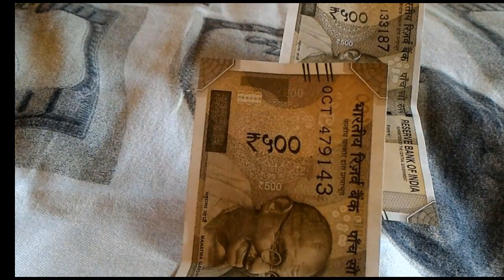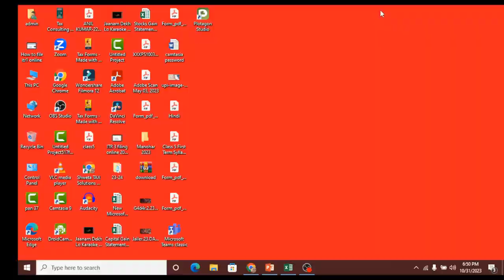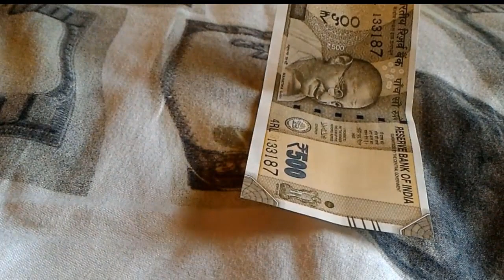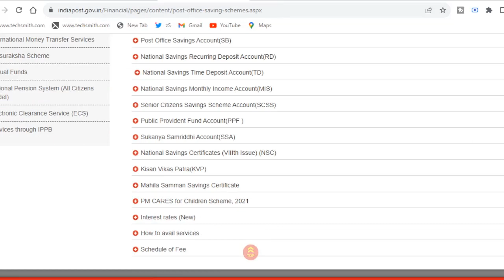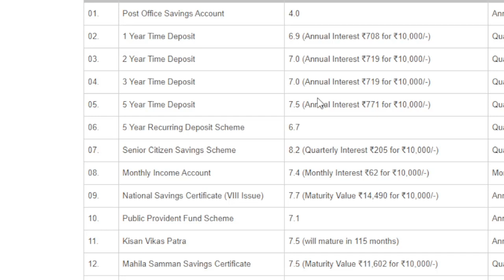Bank or Post Office which is better?where Money safe 2023|पैसा बैंक में रखें या पोस्ट ऑफिस में 2023